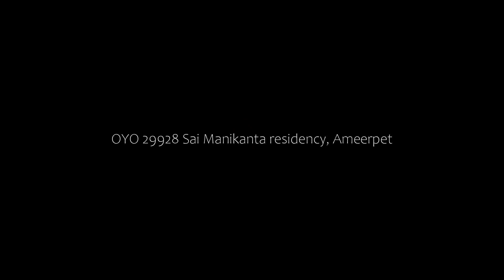OYO 29928 Sai Manikanta residency, Ameerpet, India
About Property:
You're eligible for a Genius discount at OYO 29928 Sai Manikanta residency! To save at this property, all you have to do is sign in.
Set in Ameerpet, OYO 29928 Royal Emirates Banjara offers 3-star accommodation with a shared lounge. Featuring a restaurant, the 3-star hotel has air-conditioned rooms with free WiFi.
All guest rooms at the hotel come with a seating area, a TV with cable channels and a private bathroom with bathrobes and a bath or shower. All units feature a ward...
Property Type: Hotel
Address: H. No. 8-2-231/15/16/17, Nagarjuna Hills, Punjagutta, 500082 Ameerpet, India
Searching For
1. OYO 29928 Sai Manikanta residency - Ameerpet - India
2. OYO 29928 Sai Manikanta residency - Ameerpet - India Address
3. OYO 29928 Sai Manikanta residency - Ameerpet - India Rooms
4. OYO 29928 Sai Manikanta residency - Ameerpet - India Amenities
5. OYO 29928 Sai Manikanta residency - Ameerpet - India Offers and Deals
Audio Credit:
Track Title: Blank Slate
Artist: VYEN